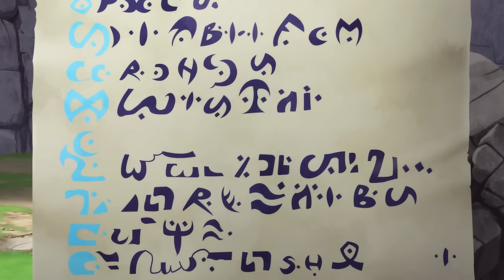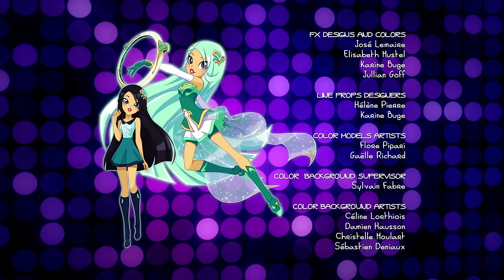LoliRock : Season 2, Episode 8 - Princess Brenda (Part 2) 💖 FULL EPISODE! 💖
As the Princesses fly off on Amaru to save Brenda, Nathaniel, stunned by the sight, follows.  The Princesses find Brenda as prisoner of the evil Twins and confront them.  The Princesses engage in a magical battle and appear to be losing, when suddenly Nathaniel appears and helps them out.  Iris is stunned, and realizes it’s finally time to tell him the whole truth.  Fortunately, he is very understanding of her “double life,” and even gets why she’s so busy all the time.  Unfortunately, the Twins use the fully restored medallion of Izira to launch a black crystal attack that freezes everyone but Iris in a permanent crystallized state!  Unable to magically reverse the Twins’ spell, Iris uses Izira’s medallion to magically making time reverse!  Before she knows it, she’s back on one of her interrupted dates with Nathaniel.  He’s safe, but doesn’t know her secret anymore… and Iris thinks it’s best if he doesn’t know about it at all.  She admits to him that she’s very busy, and confesses that if she tries to do everything, she won’t do anything well… and she has important things that must be done well.  The Princesses help Brenda find her real mother, and win an Oracle gem for their work.
LoliRock : Season 2, Episode 8 - Princess Brenda (Part 2) 💖 FULL EPISODE! 💖 💖 If you LOVED this video, don't forget to give us a big thumbs up! Let us know what video you want to see next in the comments below. ✨